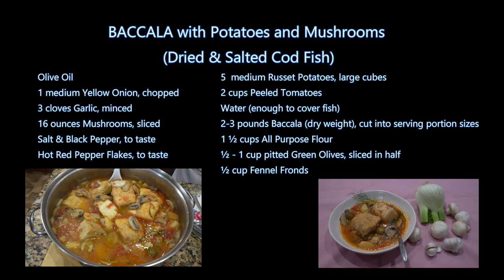Italian Grandma Makes Baccala with Potatoes and Mushrooms (Dried & Salted Cod Fish)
Baccala with Potatoes and Mushrooms (Dried & Salted Cod Fish):
Olive Oil
1 medium Yellow Onion, chopped
3 cloves Garlic, minced
16 ounces Mushrooms, sliced
Salt & Black Pepper, to taste
Hot Red Pepper Flakes, to taste
5 medium Russet Potatoes, large cubes
2 cups Peeled Tomatoes
Water (enough to cover fish)
2-3 pounds Baccala* (dry weight), cut into serving portion sizes
1 ½ cups All Purpose Flour
½ - 1 cup pitted Green Olives, sliced in half
½ cup Fennel Fronds
* Can substitute baccala with fresh cod or any firm fish.
Serve with crusty Italian Bread!

FAN MAIL:
Buon-A-Petitti